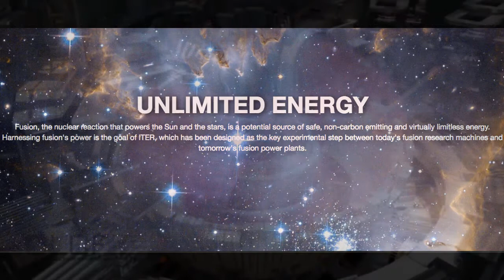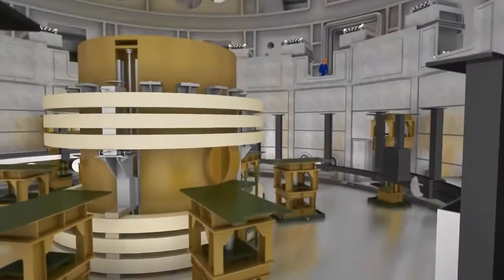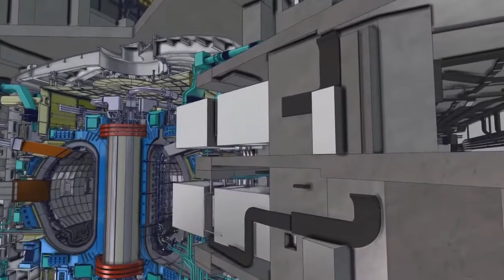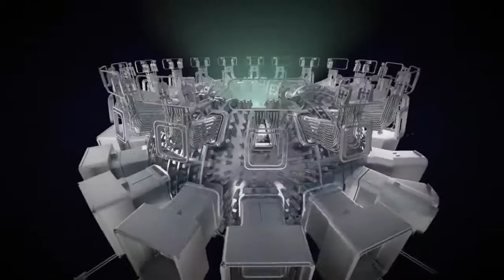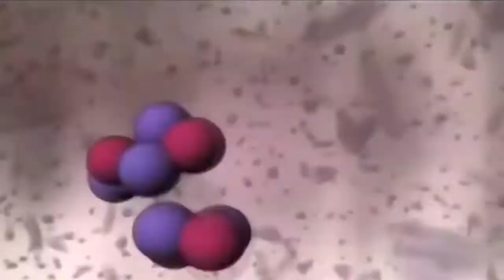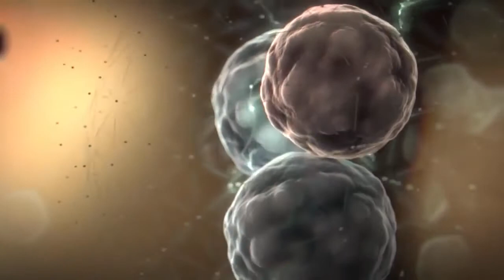FUSION POWER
ITER is a prototype fusion reactor with 35 countries participating in the design and construction, expected to generate its first contained plasma by 2025.
     This track is another groove in 7 and was inspired by the band "Thinking Plague". No guitars were hurt during the making of this piece.